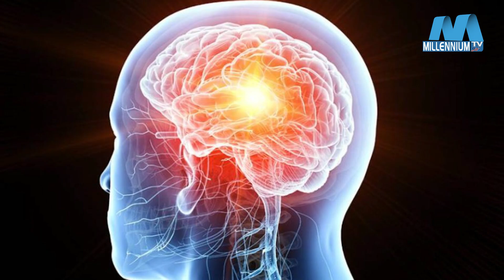মোবাইল ফোনের সঙ্গে ব্রেন ক্যানসারের সম্পর্ক নেই বিশ্ব স্বাস্থ্য সংস্থা